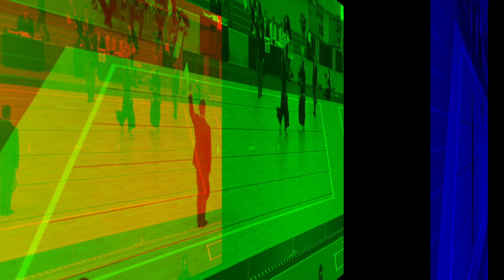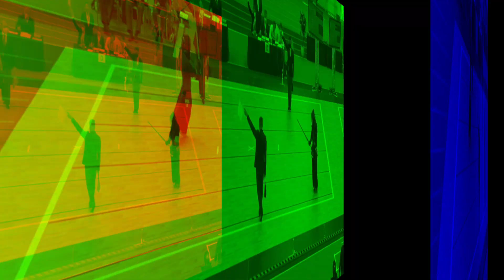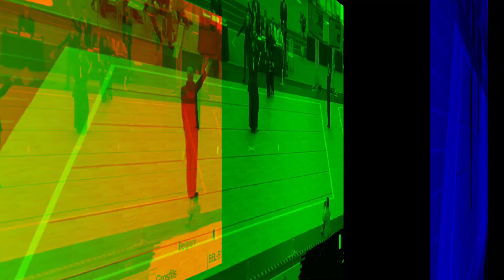2022 European Kendo Championship Men Team's Ippons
Ippon Compilation from the 31st European Kendo Championship. Theseare the first pool rounds ippons from the Men's Teams shiai.

This is the  channel that streamed the 2022 EKC you can find all of the courts there:

About the music: Dance With Me by Ehrling @ehrling

stream beats from Harris Heller